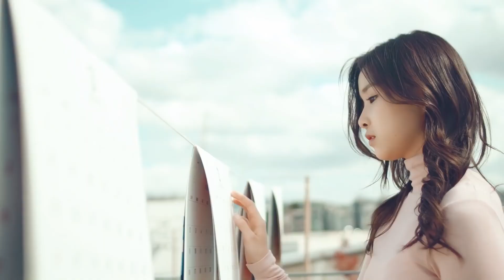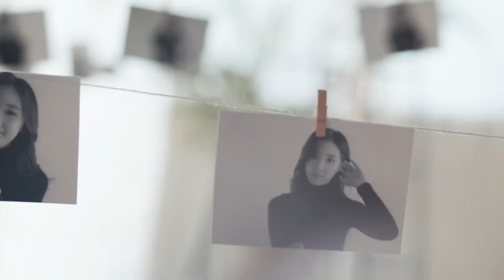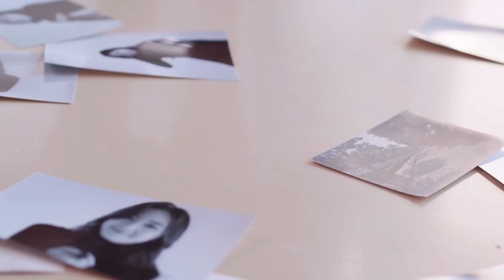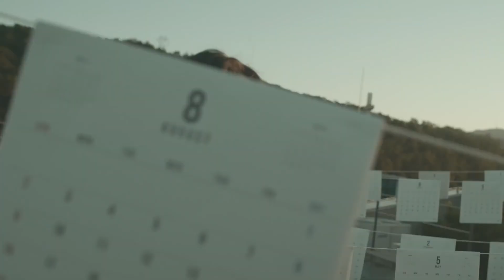RYEOWOOK - Calendar • 1080P HD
RYEOWOOK - Calendar
• 1080P HD